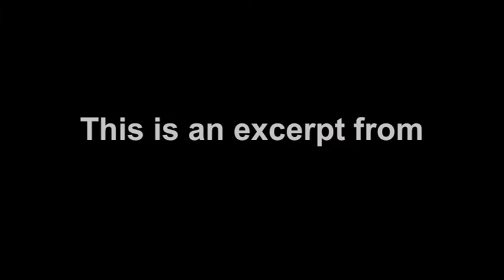My Hope for the Next Generation by Ishmael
Singer / songwriter Ishmael ("Father God I Wonder") shares on "My Hope for the Next Generation". This clip is taken from the "Principles of Praise" international TV series found . Other guests include Israel Houghton, Tim Hughes, Graham Kendrick, Phatfish, Lou Fellingham, Noel Richards, Chris Bowater, Dave Bilbrough, Yazz and others.